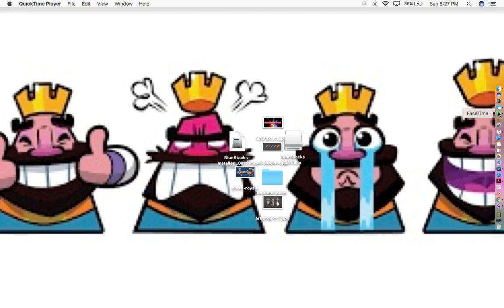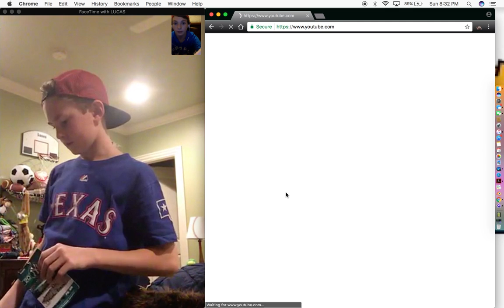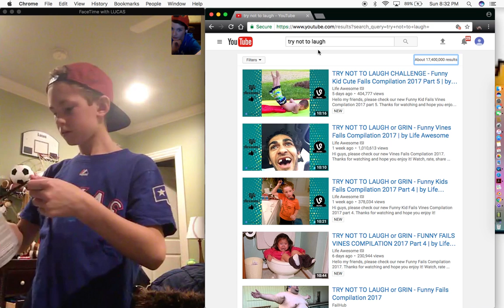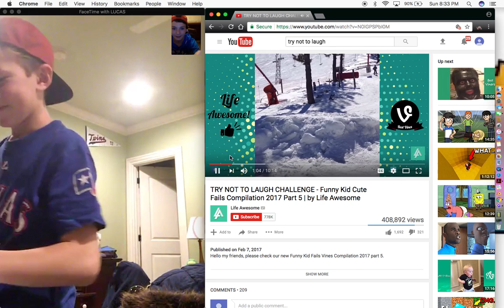What kind of challenge is this